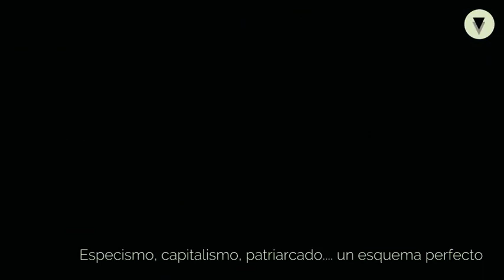El Siglo de la Liberacion Animal - Liliana Felipe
Liliana Felipe es una actriz, cantante, pianista y compositora argentina.
Exiliada en México debido a la dictadura militar argentina de 1976 en la cual su hermana y su cuñado son desaparecidos víctimas de la represión.